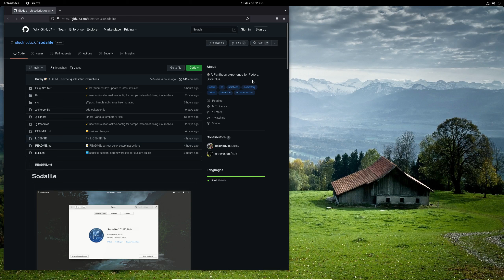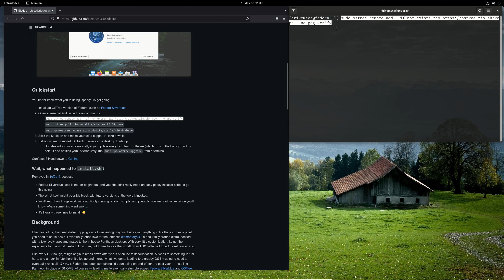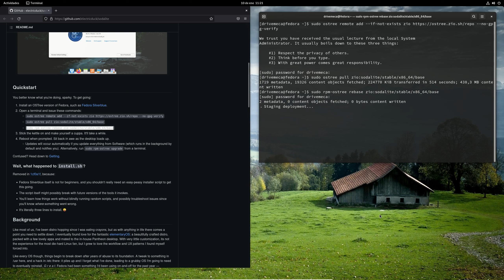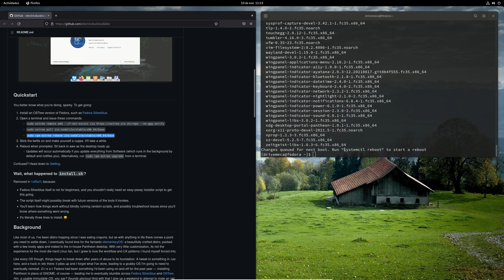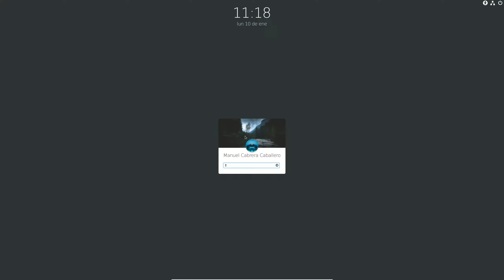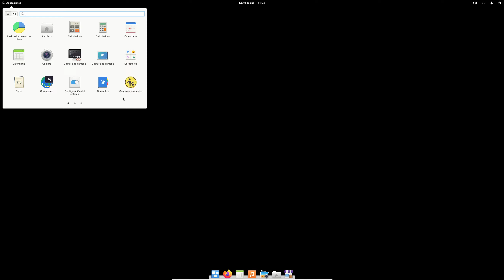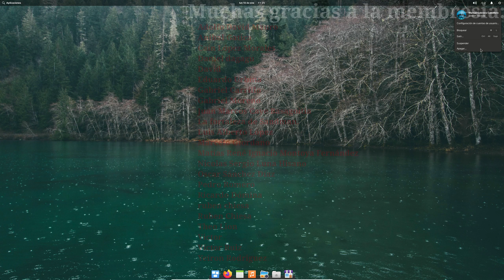Fedora Sodalite - Nuevo DE en la experiencia Silverblue